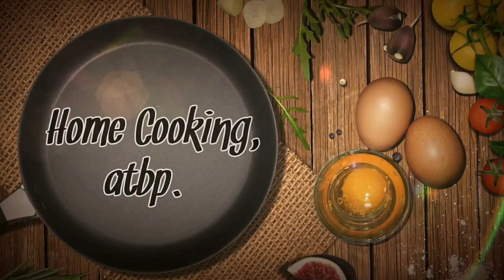Negosyo Ideas Ginataang Santol (Sinantolan) Recipe Kusina Ni Bibay Tutorial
Sinantolan, also known as ginataang santol or gulay na santol, is a Filipino dish made with grated santol fruit rinds, siling haba, shrimp paste (bagoong alamang), onion, garlic, and coconut cream. Meat or seafood are also commonly added, and a spicy version adds labuyo chilis. It originates from Southern Luzon, particularly from the Quezon, Laguna, and Bicol regions.

kusina ni bibay
sinantolan